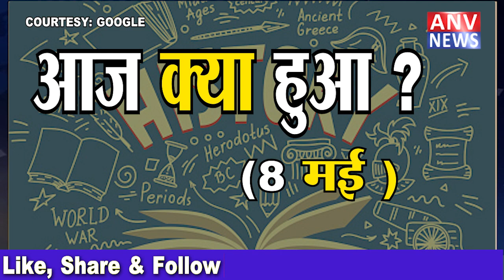भारत और दुनिया के इतिहास में 8 मई की प्रमुख घटनाएं इस प्रकार हैं